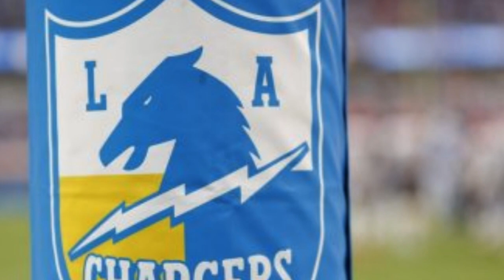BOMB! Chargers announce the departure of head coach ...... team !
Together, we can support our favorite team and cheer every game!

If you are a sports fan and are looking for exciting and informative content, then you are in the right place! In this video, you'll get everything you need to know about the Los Angeles Chargers soccer team. Catch up on the best plays, the most important signings, and all the news about the team. Let's support the Los Angeles Chargers together!